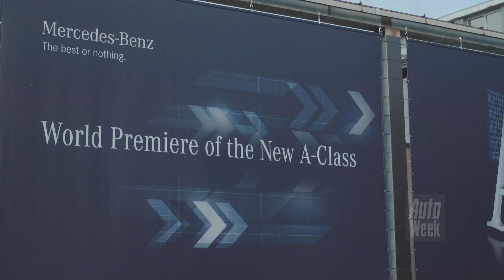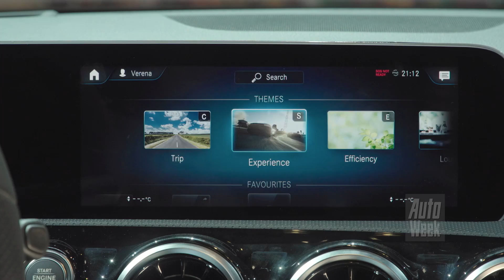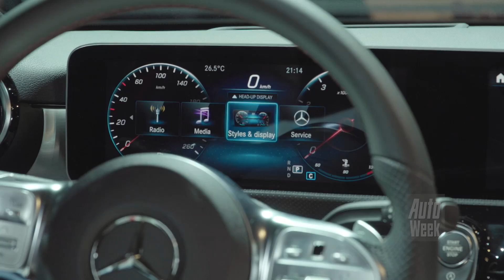Onthulling Mercedes-Benz A-Klasse - Special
Mercedes A-klasse - Onthulling. Voor de introductie van de nieuwe A-klasse hoeven we slechts een bezoek te brengen aan ons eigen Amsterdam waar Mercedes-Benz de vierde generatie aan de wereldpers voorstelt. Mercedes-Benz zet zwaar in op technologie en baanbrekende infotainment.